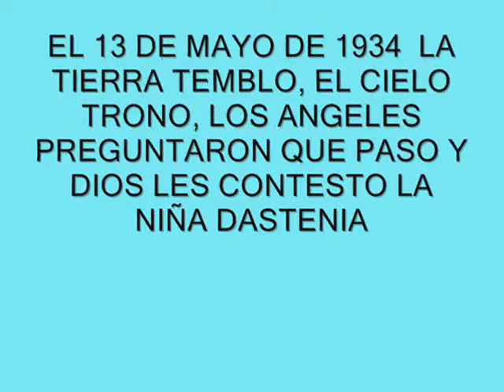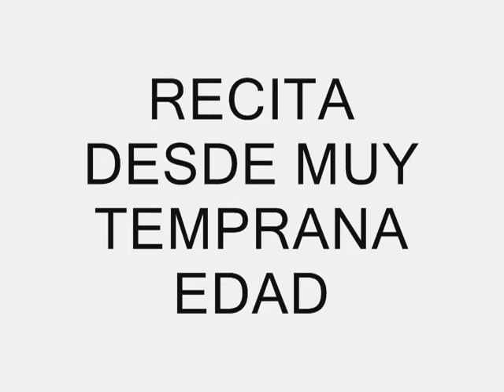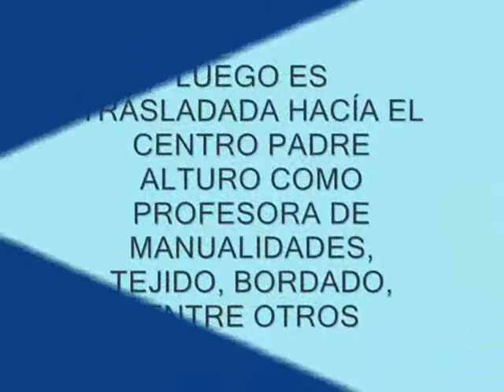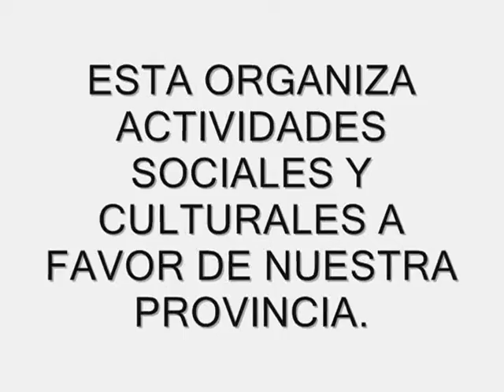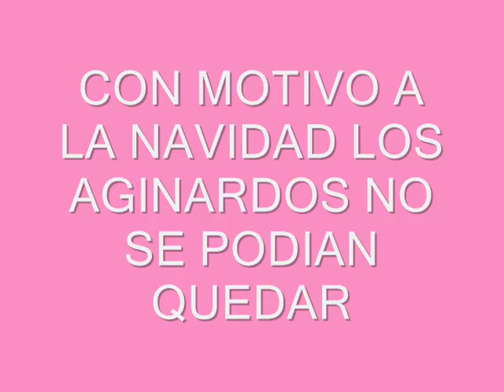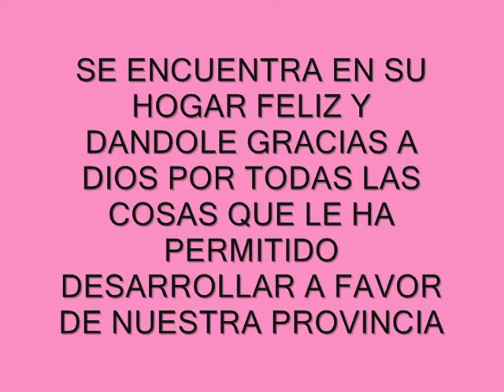Orgullo Ocoeño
Documental sobre Dastenia Pujols de Báez...ganador en el concurso de OCANTEC 2008 como mejor documental